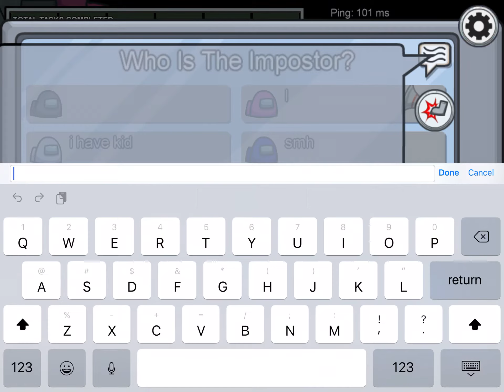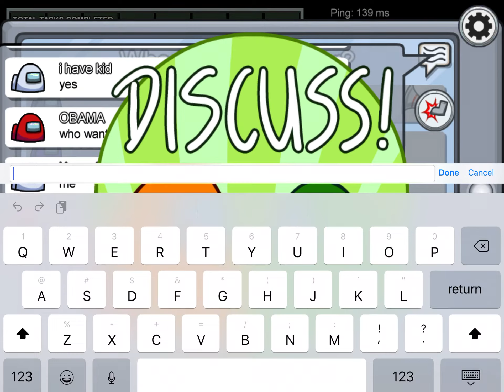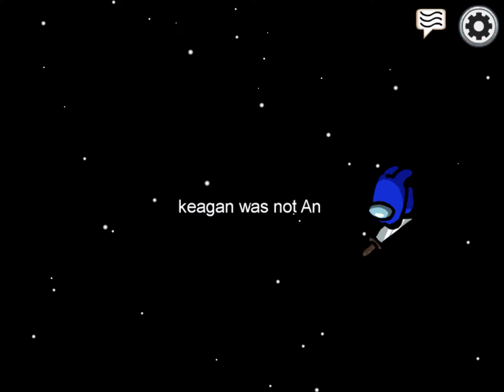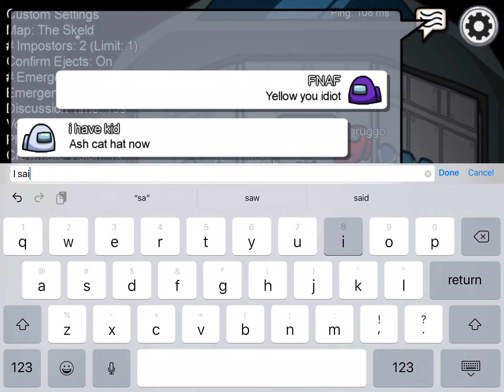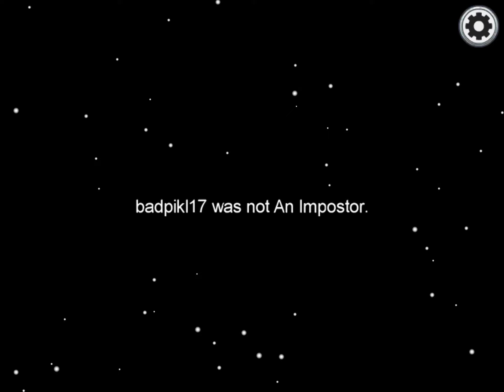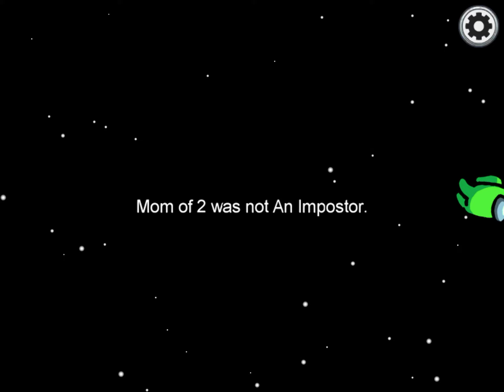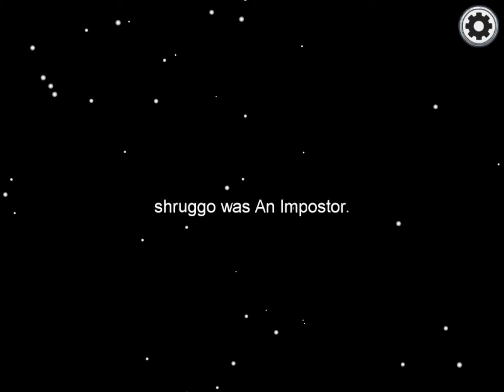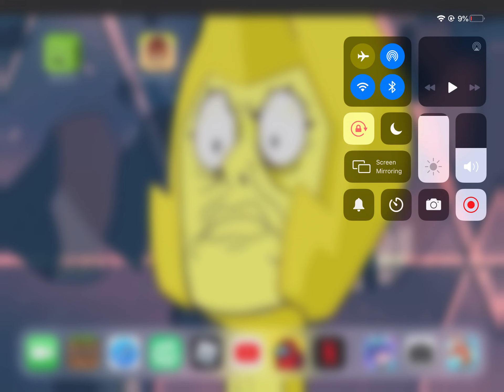First vid among us with a friend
Lol sorry if it’s bad